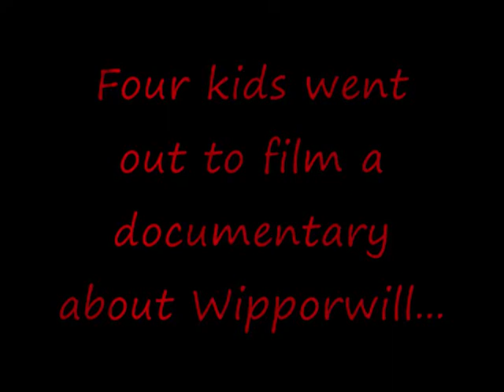Whipporwill Valley Road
Four friends stumble upon a legend that turns out to be very real...